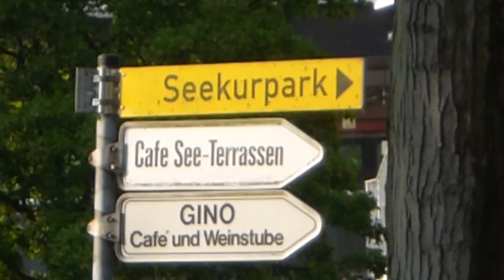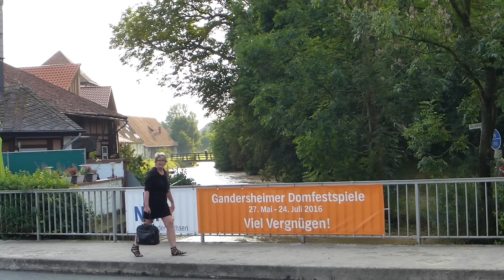Braune Brühe in Bad Gandersheim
Starkregen (siehe mein voriges Video!) lässt wieder einmal die Gande und ihre "Nebenflüsse" anschwellen und diesmal : - ( überlaufen! Die Kernstadt wird allerdings dank verschiedener Baumaßnahmen nicht so stark überflutet wie 1998.
Kamera und Schnitt: Lothar Freier